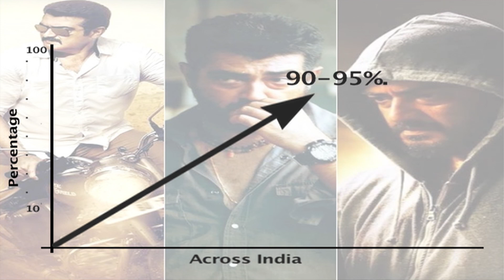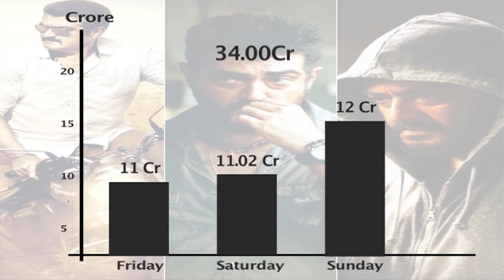Yennai Arindhaal Box Office Report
The film released across 1000 screens with an outstanding opening of 90-95%.